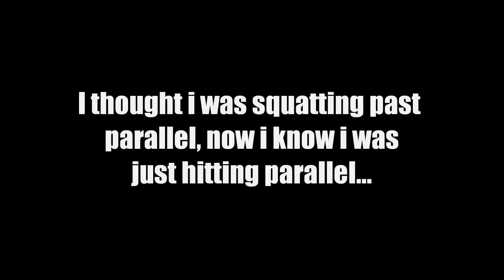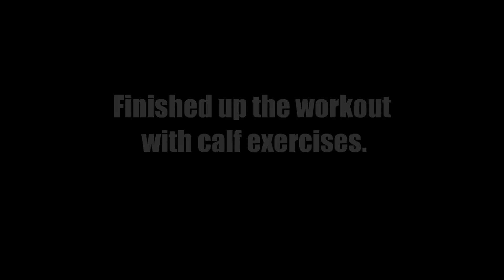Squats and Leg Workout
What's up YFA!! I hope the holiday break and life in general is treating you all very well! I know it has been for me...been eating real good! Too good actually, lol. Just started my clean bulking diet so i should be adding more muscle. :) Anyways, here's a break down of my workout, enjoy.

-Peter

LEG DAYS:
-Squats - 3 x 5
-Front squats - 2 x 10
-Leg curls - 3 x 10
-Calf exercises - I didn't record and show any clips of me working out my calves. Due to surgery, i'm still unsure how heavy i should be going with the reps and sets scheme. I'm sure i'll figure that out soon enough...